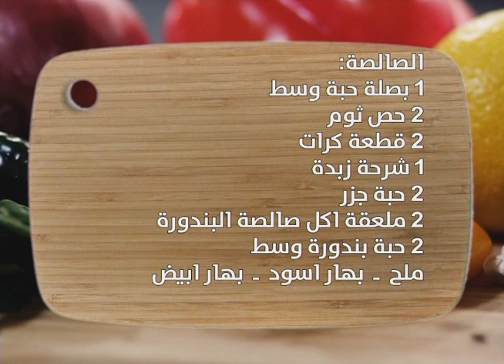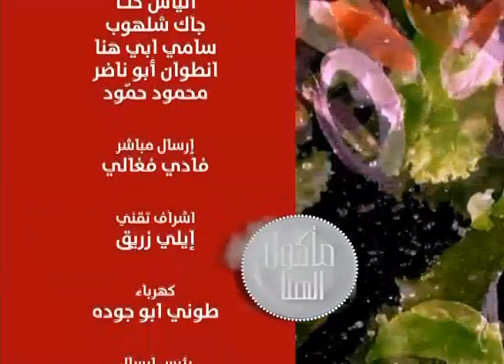طريقة تحضير بطاطا سوفليه مع الصالصا مع الشيف انطوان ضمن برنامج مأكول الهنا